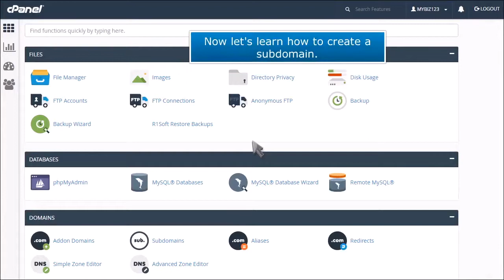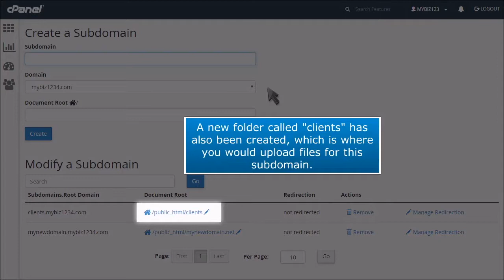21) How to create a subdomain in cPanel by Gecko Websites